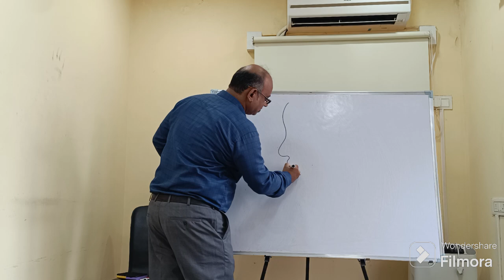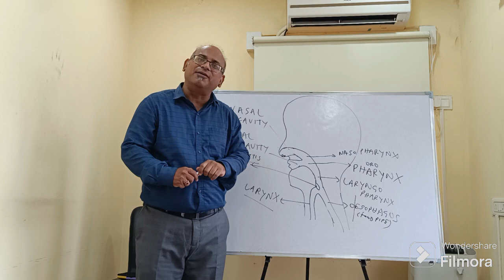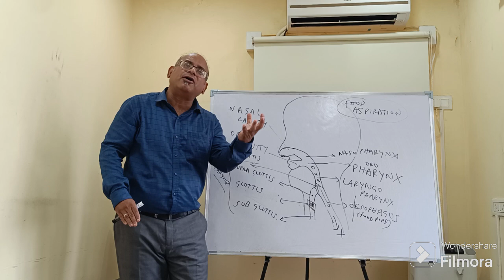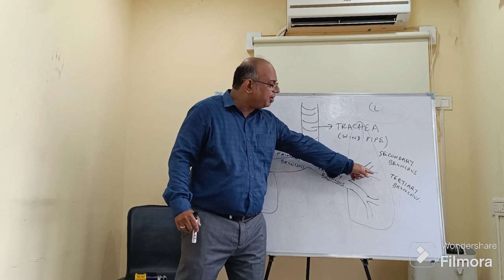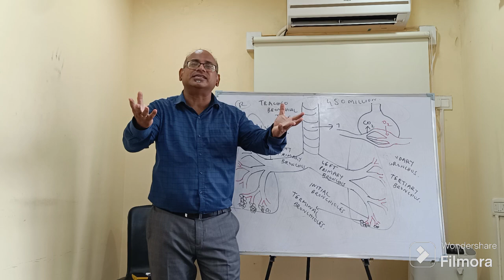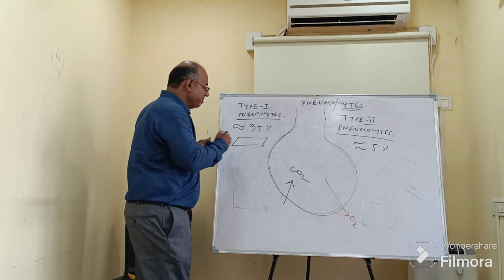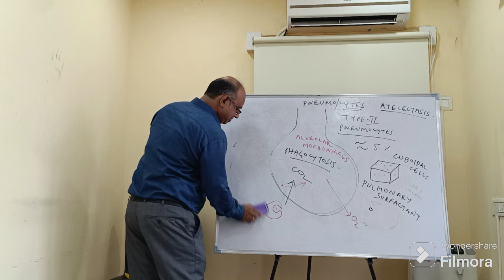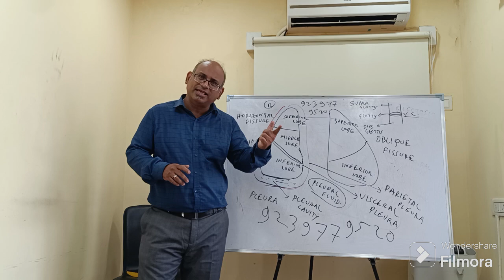Human Respiratory System : Dr. Mainak Kar